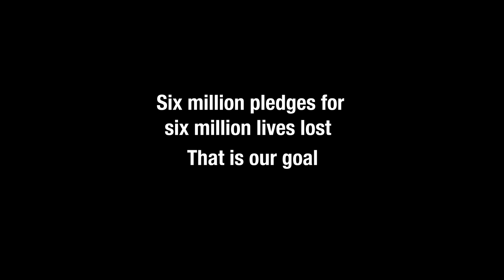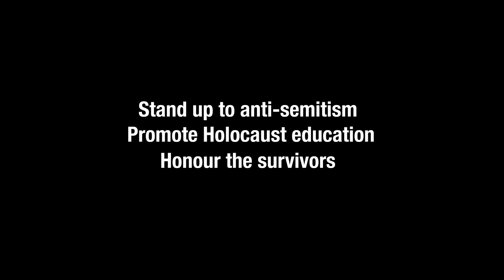Liberation75 IWillTellYourStory Campaign (Extended)